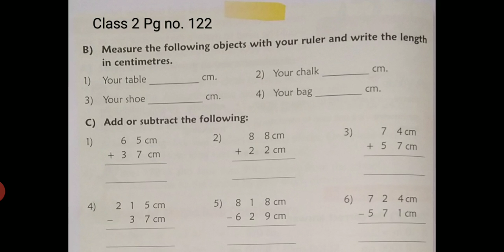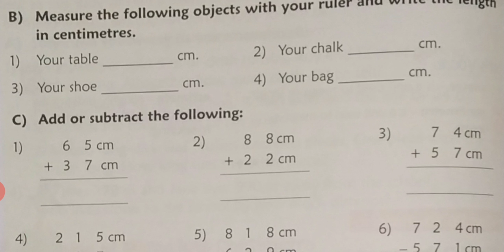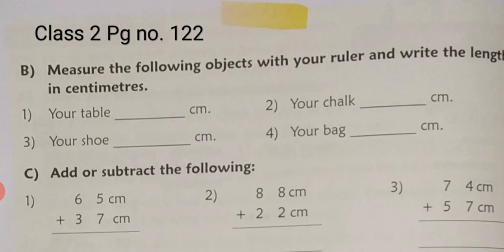CBSE_MATHS_Class 2_Page number 122_Topic - Measurement_Part 1